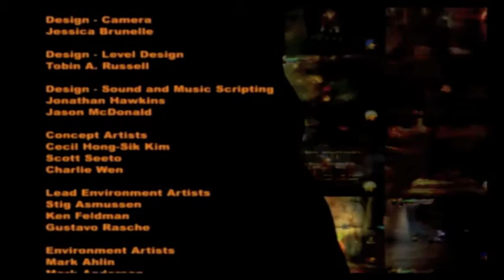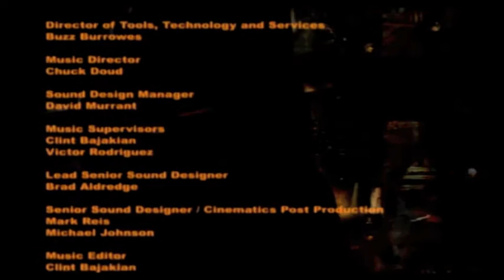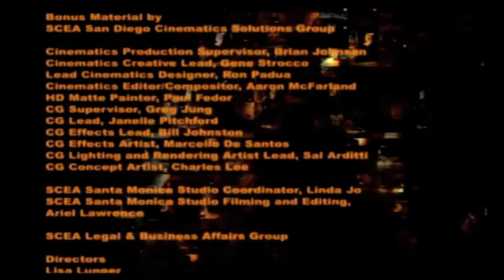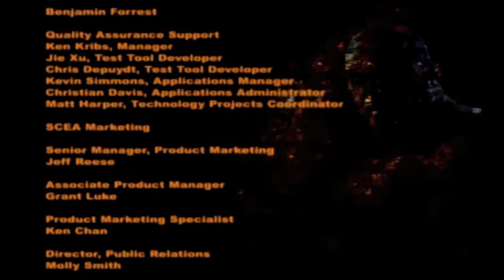Let's Play God of War (Blind) | (Ep.25) FIN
Such a good game.